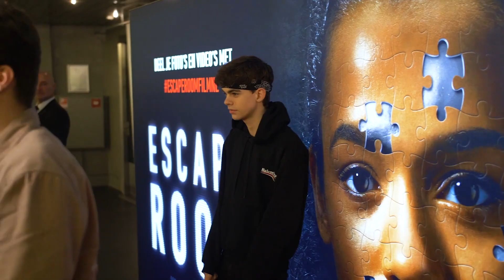Première van Escape Room in Pathé Arena | Report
In deze nieuwe psychologische thriller komen zes personen die elkaar niet kennen in een levensgevaarlijke Escape Room terecht waar de ene kamer nog dodelijker is dan de andere. Als ze uit het spel willen ontsnappen moeten ze samenwerken en hun kennis gebruiken om de verschillende puzzels en raadsels op te lossen.

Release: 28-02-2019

BEZOEK PATHÉ IN:

Amersfoort
Amsterdam
Arnhem
Breda
Delft
Den Haag
Ede
Eindhoven
Groningen
Haarlem
Helmond
Hengelo
Leeuwarden
Maastricht
Nijmegen
Rotterdam
Scheveningen
Tilburg
Utrecht
Zaandam
Zwolle